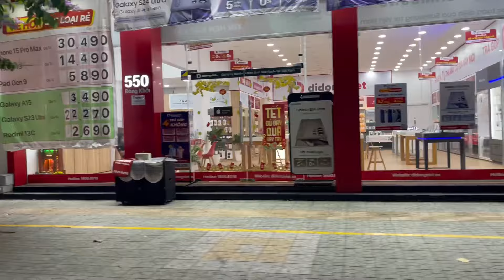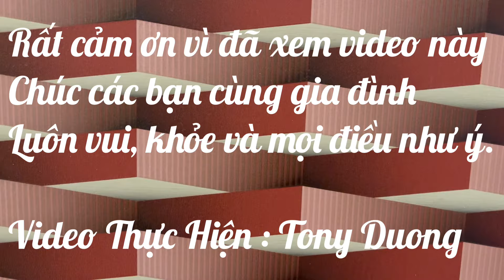Tonyhung2023 102 ( Thành Phố Bến Tre Về Đêm )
Cám ơn quý vị & các bạn đã xem video này ! Mình sẽ tiếp tục chia sẻ thêm nhiều videos khác nữa trên channel của TONY DUONG ở FLORIDA ! Xin mời quý vị & các bạn nhớ đón xem nhé! Nếu chưa ĐĂNG KÝ xin hãy nhấn nút ĐĂNG KÝ (SUBSCRIBE) bên dưới , để khi nào mình có VIDEO mới thì Youtube sẽ tự động báo cho quý vị & các bạn biết.